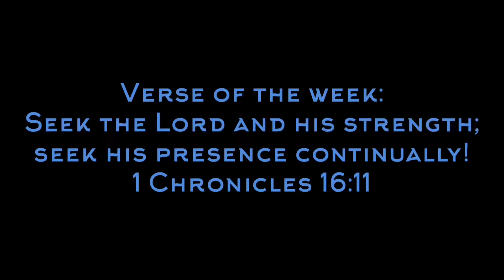Releasing my Awesome Pet Bass back into the wild :(